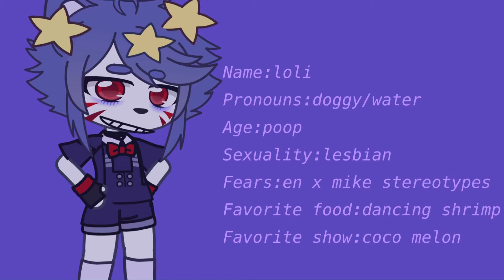My new main oc